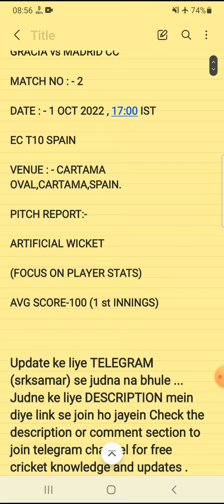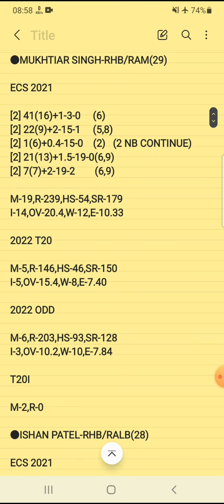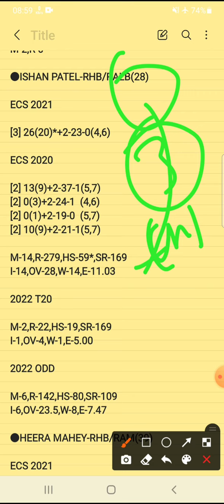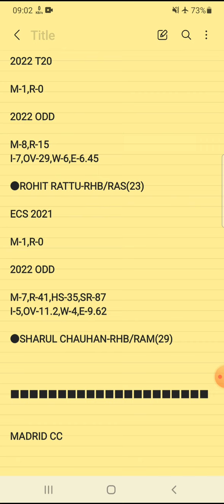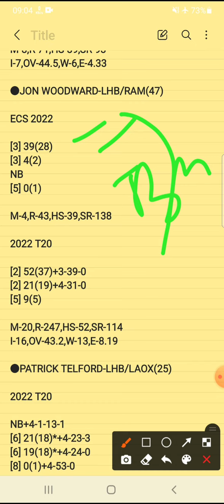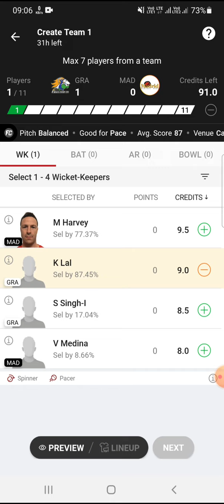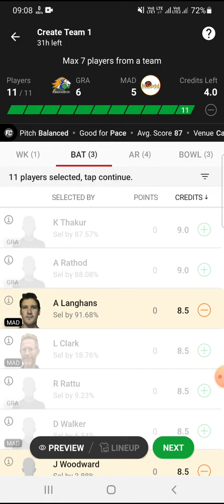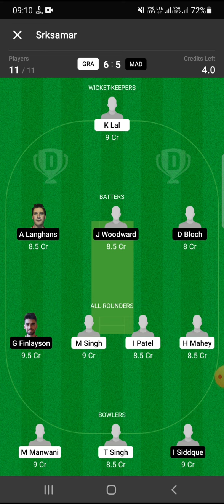GRA vs MAD Dream11 Prediction | GRA vs MAD Dream11 Team | ECT10 SPAIN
gra vs mad scorecard
gra vs mad player stats
gra vs mad playing11
gra vs mad dream11 analysis
gra vs mad ect10

gracia vs madrid cc
gracia vs madrid cc dream11 today
gracia vs madrid cc dream11
gracia vs madrid cc dream11 team
gracia vs madrid cc dream11 prediction

ect10 spain
ECC T10
ECS T10
ECL T10
ECN T10
ECT10
fancode
FanCode ECT10 spain
dream11 t10
Dream11 Prediction
fantasy cricket tips
dream11
Youtube Dream11 today match
fantasy
fantasy cricket
madrid cc
gracia

2.Dream11 takes great care to comply with all central and state legislation in India to ensure that users are fully protected . Every contest on platform is carefully designed to comply with applicable statutes and regulations in India . Dream11 constitutes a ' game of mere skill ' , which makes the Dream11 game exempt from the provisions of the Public Gambling Act , 1867 ( PGA ) . Dream11 is a legitimate business activity protected under Article 19 ( 1 ) ( g ) of the Constitution of India